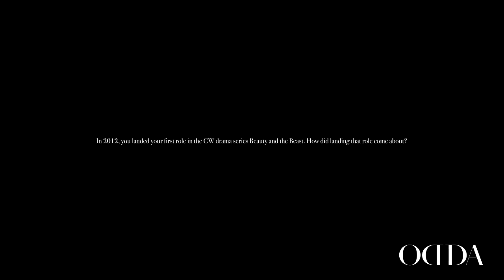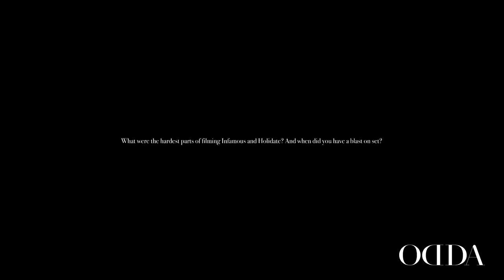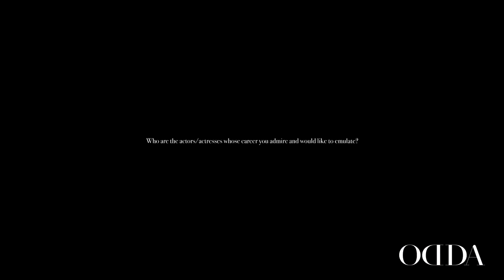Interview JAKE MANLEY about Infamous and Holidate for ODDAdigital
Netflix’s TheOrder star JakeManley talks to ODDA about his journey from filmmaker to actor and his upcoming films Infamous and Holidate. Manley stars in the recently released film Infamous, opposite the actress BellaThorne and teams up with EmmaRoberts in the romantic comedy Holidate, which is slated to be released in November 2020.

Photographer & video
Fashion Editor
Groomer
Words by YailyaMartinez
Edited by JessicaMichault
Photo assistant
Special thanks to KateTrapani &